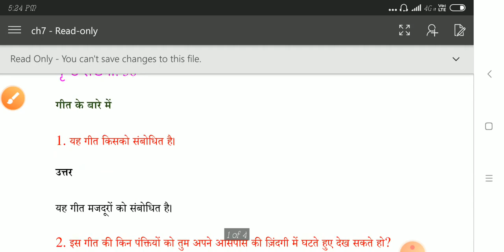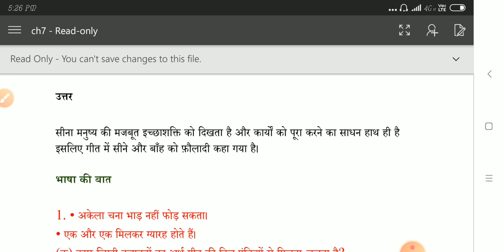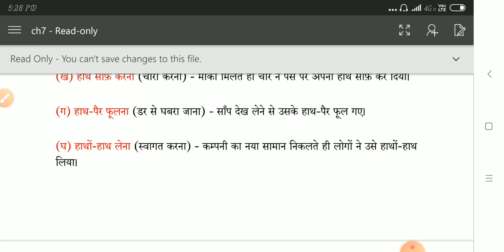Chapter 7 - (साथी हाथ बढ़ाना) Part 2